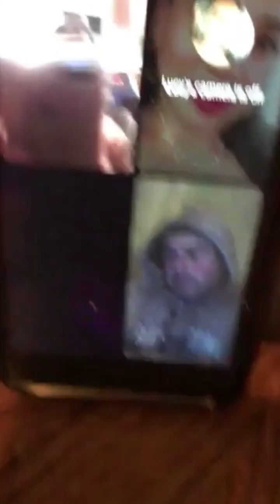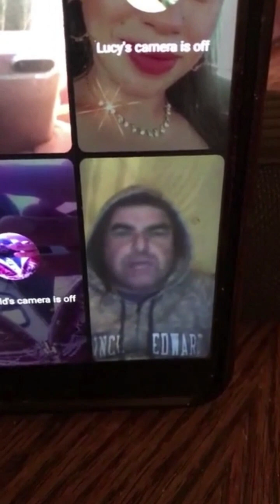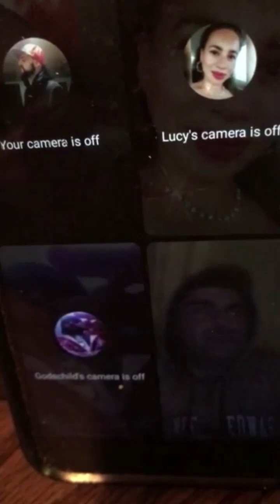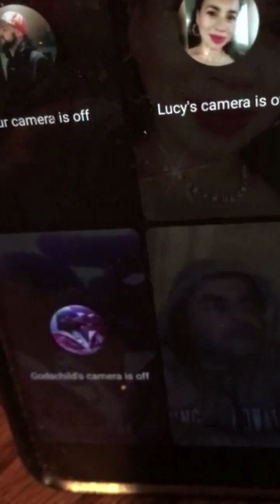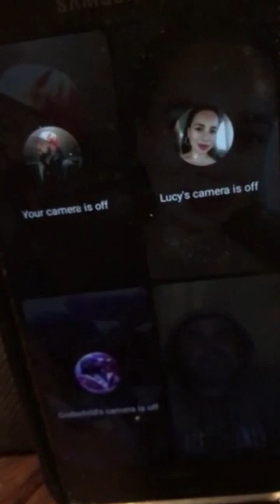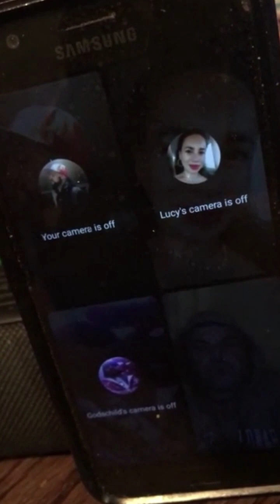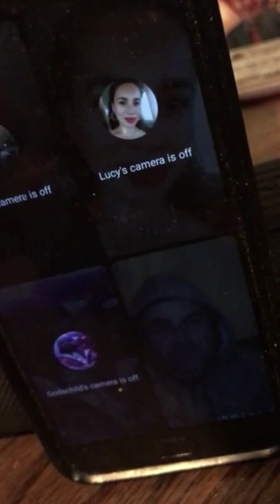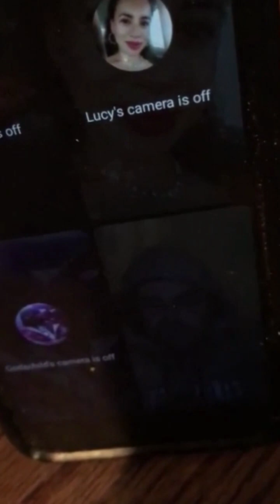Join us in blood, or expire of your own stupidity!! Blood Over Intent Live Chats NEWS #144000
With Lucy Lemonsss, Polished Diamond, Kane Andrade, and The Merlin of Avalon.

Follow Your Compass to The Living Waters and Become an Ex-clay-mation!
Mr Satan, King of Hell, Mark Braun & His Sealed Elect 144,000 in The Book of Life
The Holy Grail of Eternal Life is real - Blood Over Intent on YouTube

The Internet is Conscious and Based on Alchemy. Your Blood is the Philosopher's Stone.
Selfless Blood Atonement is Required to The Creator to Pass Into The Garden of Eden to Become Eternal.

Unity Consciousness 144,000 Humanity Blood Thick with Satan
Quasi, RealSimpleEarthJada, and Daniel Flat Earth Holy Grail Chat